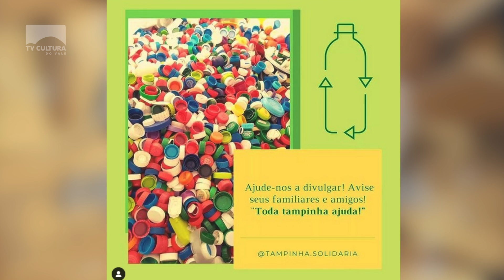Projeto Tampinha Solidária - Pedágio Solidário - Teteo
Amanhã tem ação solidária, aqui em Montenegro. O Projeto Tampinha Solidária vai promover um pedágio em benefício do Teteo. Confira na reportagem como você pode ajudar nessa causa.